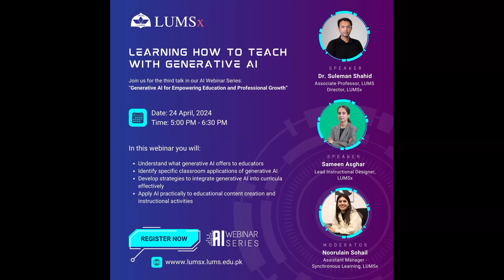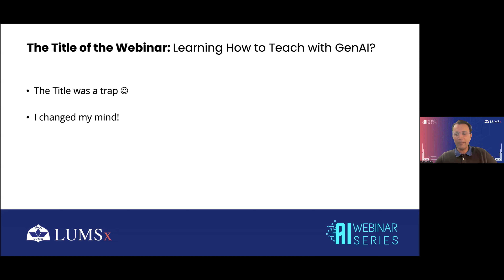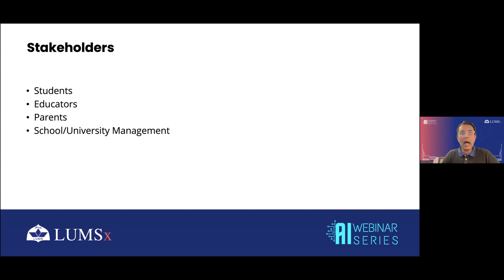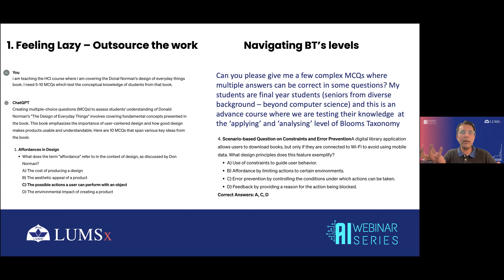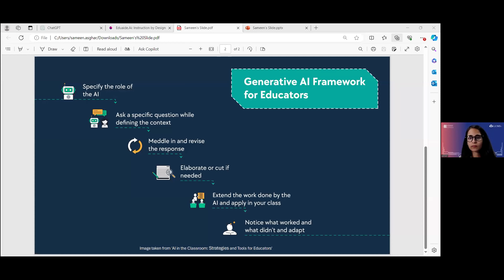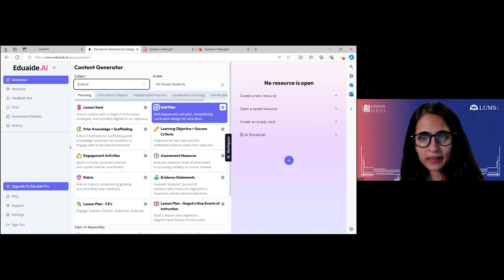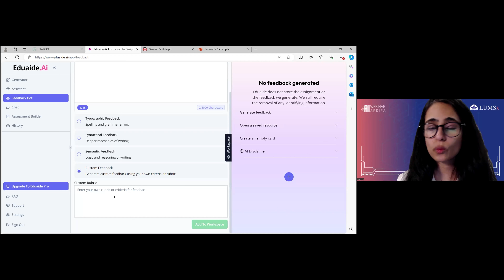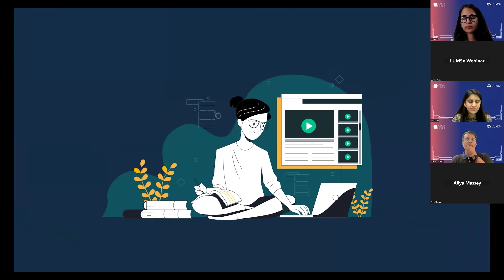Dr. Suleman Shahid | Sameen Asghar | Learning How to Teach with Generative AI | LUMSx AI Webinar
Presenting the third and final webinar of the LUMSx AI Webinar Series, Generative AI for Empowering Education and Professional Growth: Learning How to Teach with Generative AI.

Featured in this webinar are Dr. Suleman Shahid (LUMSx Director, Associate Professor of Computer Science at LUMS) and Sameen Asghar (Lead Instructional Designer at LUMSx). The speakers explored the integration of Generative AI into teaching practices, uncovering the dynamic correlation between teaching methods and Generative AI, offering insights into its impact on instructional practices.

About the LUMSx AI Webinar Series:
This is a three-part webinar series that delves into the transformative applications of Generative Artificial Intelligence (AI) in the realms of learning, teaching, and work. As we navigate the rapidly evolving landscape of technology in education, this series aims to provide educators, students, and professionals with valuable insights into the potential of Generative AI to revolutionize the way we approach education and work.

For more on AI in education, check out our course "AI in the Classroom: Strategies and Tools for Educators", meticulously designed for the requirements of K12 educators in Pakistan